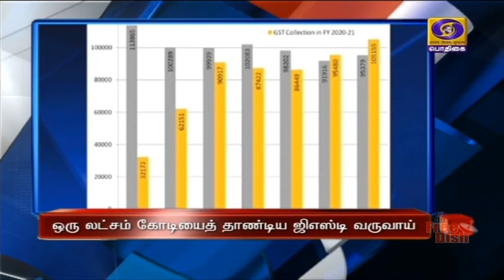பொதிகை இரவு 7.00 மணி தலைப்புச்செய்திகள் [01.11.2020]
1)  பீகாரில் 2-வது கட்ட சட்டப்பேரவைத் தேர்தல் பிரச்சாரம் நிறைவு - மாநிலத்தில் ஆயிரம் விவசாய உற்பத்தி நிலையங்கள் ஏற்படுத்தப்படும் - பிரதமர் நரேந்திர மோதி உறுதி.

2) கொரோனா தொற்றுப் பாதிப்புக்கு பிறகு மீண்டும் ஜிஎஸ்டி வரிவருவாய் ஒரு லட்சம் கோடி ரூபாயைத் தாண்டியது.-மத்திய நிதித்துறை அமைச்சகம் தகவல்.

3) ஒரு மாத காலம் நடைபெற்ற விஞ்ஞானிகளின் வைபவ் உச்சிமாநாடு நிறைவு- சுற்றுச்சூழல், உணவுப் பாதுகாப்பு . உயிரி தொழில்நுட்பம் உள்ளிட்ட பல்வேறு தலைப்புகளில் விரிவான விவாதம்.

4) அடுத்த ஆண்டு 2-ம்  காலாண்டுக்குள் கொரோனா தொற்று தடுப்பூசி பயன்பாட்டிற்கு வரும் -பாரத் பயோ டெக் நிறுவனம் அறிவிப்பு

5) மறைந்த வேளாண் துறை அமைச்சர் துரைக்கண்ணுவின் உடல்  முழு  அரசு மரியாதையுடன்  நல்லடக்கம்
**' அமைச்சர்கள், சட்டமன்ற உறுப்பினர்கள் மற்றும்  பொதுமக்கள் நேரில் அஞ்சலி.

6) அமெரிக்க அதிபர்  தேர்தலில் இறுதிக் கட்டப் பிரச்சாரம் தீவிரம் - பத்துக்கும் மேற்பட்ட பிரச்சாரக் கூட்டங்களில் பங்கேற்கிறார் அதிபர் டொனால்டு ட்ரம்ப்